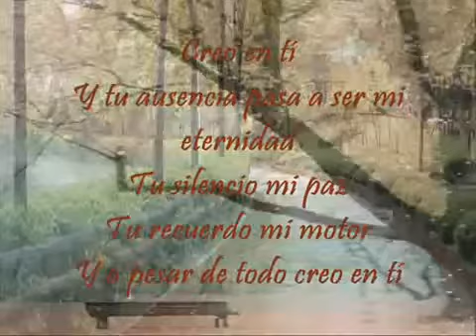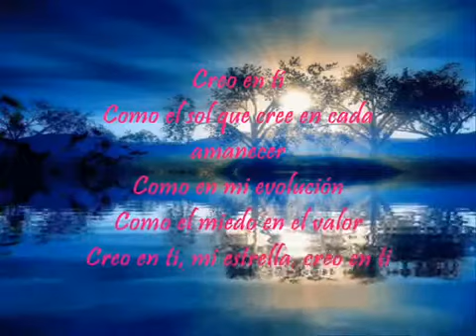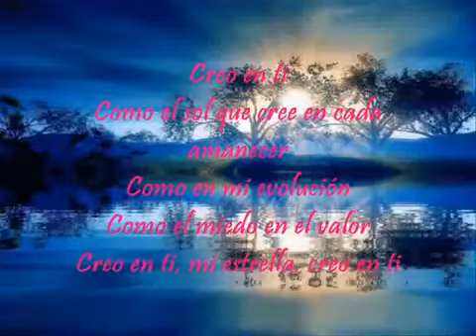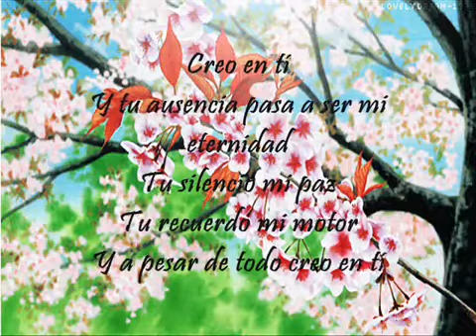Juan Luis Guerra y Miguel Bose - Creo en tí